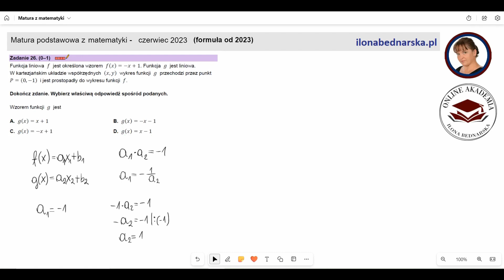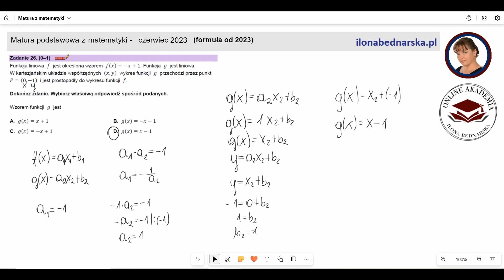Funkcja liniowa f jest określona wzorem f(x)=−x+1. Funkcja g jest liniowa.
Funkcja liniowa f jest określona wzorem f(x)=−x+1. Funkcja g jest liniowa. W prostokątnym układzie współrzędnych wykres funkcji g przechodzi przez punkt P=(0,−1) i jest prostopadły do wykresu funkcji f. Wzorem funkcji g jest: